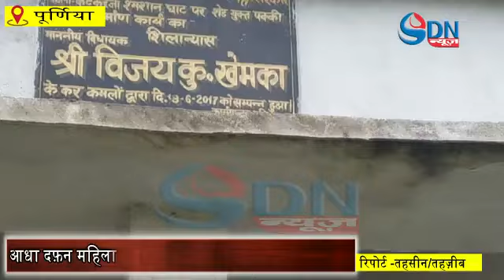महिला का एक हाथ और पैर बाहर था जबकि सारा शरीर ज़मीन में दफन था - स्थानीय लोगों को हत्या की आशंका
पुर्णिया के मधुबनी टीओपी थाना अंतर्गत एक महिला का शव आधा दफनाया हुआ मिलने से सनसनी फैल गयी । वार्ड संख्या 4 स्थित कटकरेजा शमसान घाट में ये मामला सामने आया है । सुबह खेत की तरफ गए स्तानीय लोगों की नज़र पड़ी तो समाज के लोगों को सूचित किया गया । महिला का एक हाथ और पैर बाहर था जबकि सारा शरीर ज़मीन में दफन था । इस शमसान घाट में बीते कल भी एक दाह संस्कार हुआ है लेकिन तब तक ऐसा कोई मामला नहीं दिखा था । स्थानीय निवासी इरफ़ान ने बताया कि बीती शाम करीब 7 बजे के आस पास वो अपने खेत से घर लौट रहे थे, इसी क्रम में करीब 7 से 8 लोगों को शमशान घाट की तरफ देखा था । मगर कोई भी पहचान का नहीं था । इरफान बताते हैं कि यहां हमेशा शव आता है मगर आधा अधूरा दफन कभी नहीं किया गया । इसे देखकर हत्या जैसे लगता है । स्थानीय लोगों ने पुलिस और वार्ड पार्षद को सूचना दी । मौके पर पहुंची पुलिस ने शव को देखा और उसे वापिस ढकने का आदेश दे दिया । स्तानीय पार्षद सोहेल उर्फ मुन्ना बताते हैं कि नगर निगम से जेसीबी मशीन मंगवाया जा रहा है अब इसे ढकने का काम किया जाएगा